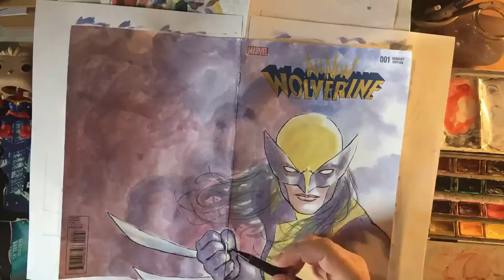All New Wolverine Blank Cover (Ver. 2)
All New Wolverine blank cover watercolor illustration.

I finally changed the camera spot so you can see it almost from the artist point of view.